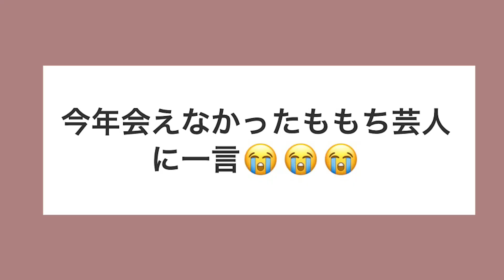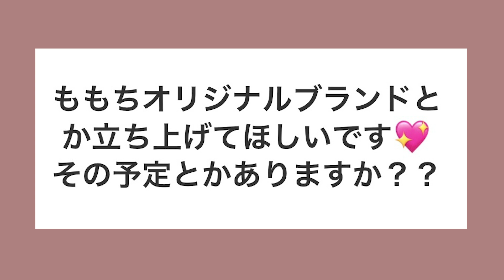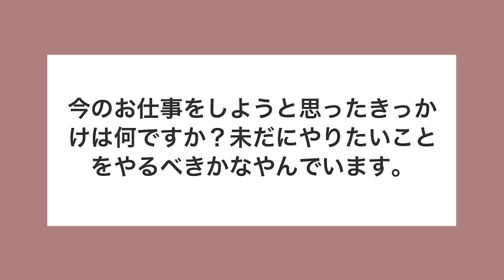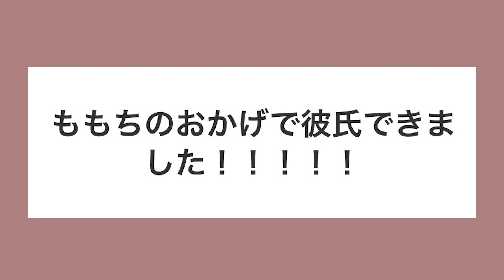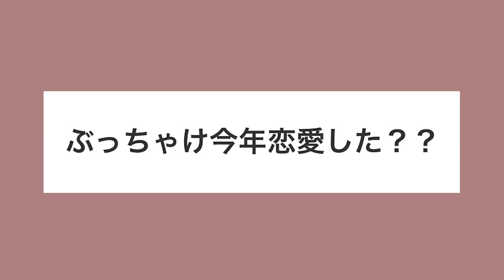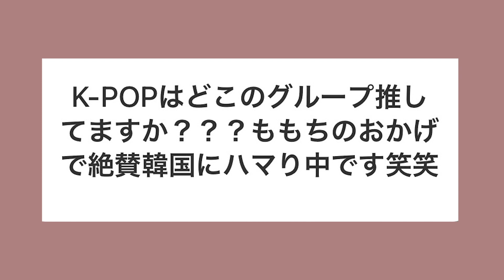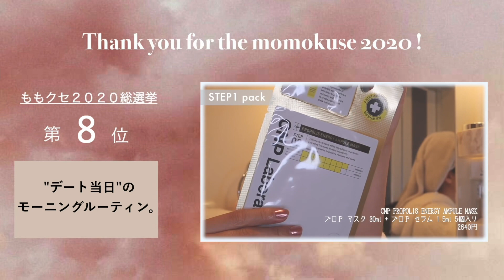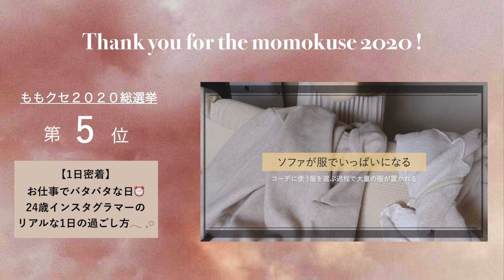NGなし♡年内最後のぶっちゃけ質問コーナー！2020年の暴露、吐き出しスッキリして年明けるぞーーー！🤜🏻🔥🔥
12/3(木)より、絶賛発売中！

🍑PS.
いつも本当に見てくれて有難う！❤︎
ももちのYoutubeを見てくれるみんながいるから
こうやって楽しくYoutubeが出来てるよ！

これからも、「ももちのクセが強すぎた」を
みんなで一緒に作っていこうね(#^.^#)💐

ももちの動画を見て、みんなが可愛くなる為の
「垢抜け」のお手伝いが少しでも出来ますよーに。♡